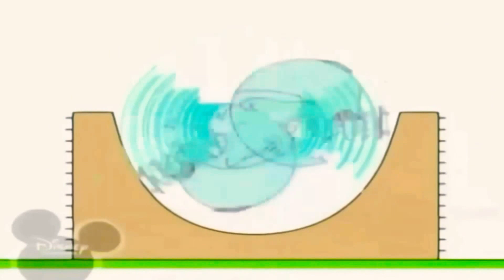30 квітня 2021 р.